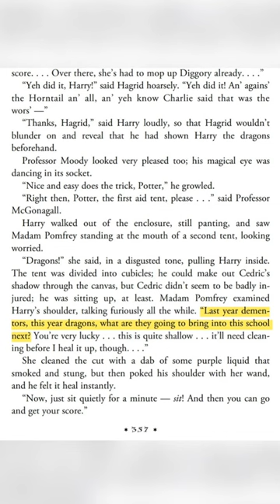Madam Pomfrey in Harry Potter and the Goblet of Fire Says ...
Madam Pomfrey in Harry Potter and the Goblet of Fire says, furiously all the while. 'Last year Dementors, this year dragons, what are they going to bring into this school next? Something far, far worse.